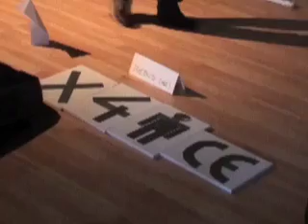Andrea Butera | per for man ce (primo studio)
X 4 MAN (ce)
di e con andrea butera
(work in progress) manifesto per artista in cassaintegrazione
2010